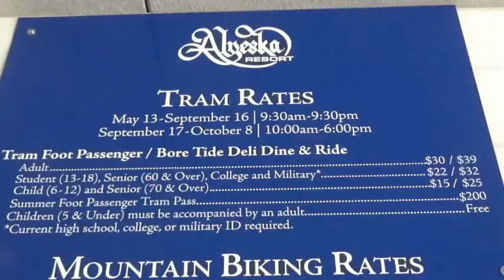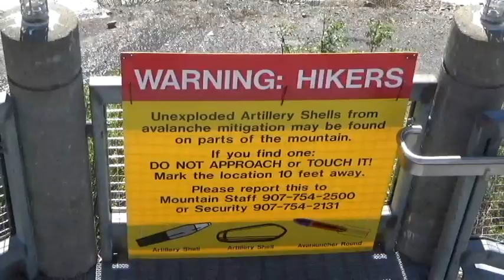Alyeska Ski Resort Ride & Dine